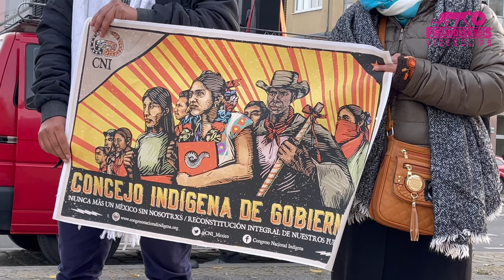No al Tren Maya ¡Deutsche Bahn fuera de México! Congreso Nacional Indigena CNI en Berlín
Espanol / Deutsch | Berlín (Alemania), 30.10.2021, Día de Acción Mundial NoAlTrenMaya I Mani contra EL TREN COLONIAL DE LA DEUTSCHE BAHN
Contra el ecocidio y desplacamiento Made in Germany

Ponentes del CNI: Ángel Sulub y Marcela Mendez Hernandez